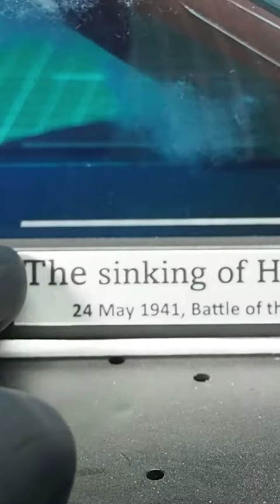The sinking of HMS Hood diorama